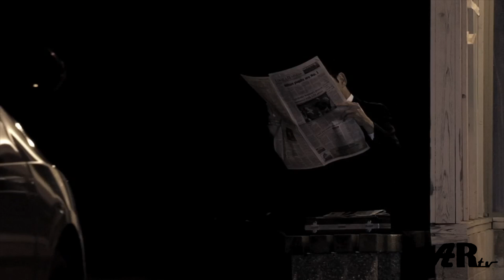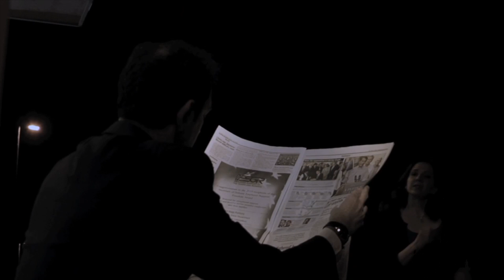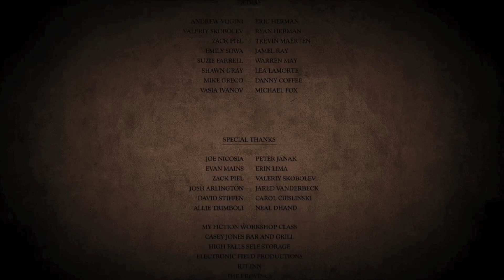OnARtv © [√] - Presents "Getting Directions" Directed By Shawn Gray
Directed By: Shawn Gray
Produced By: Michael Fox
Starring: Darius Taylor and David Spiro
Director of Photography: Ben Disinger
Back Row Films Presents In Association with a Fox in a Box Productions